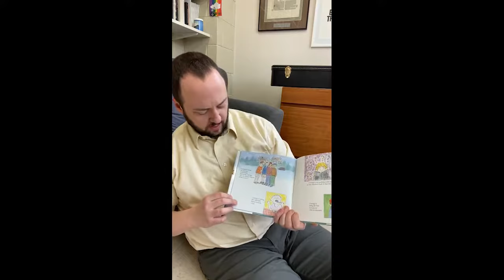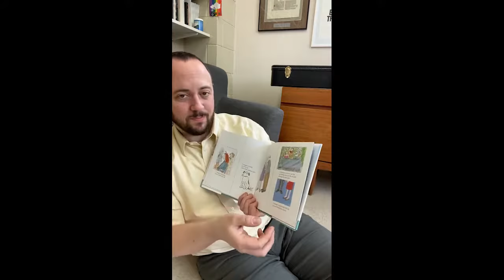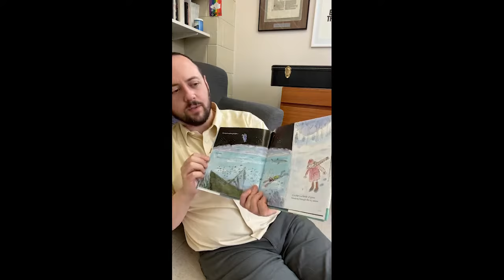"Courage" - Pilot the Dog and David the Minister